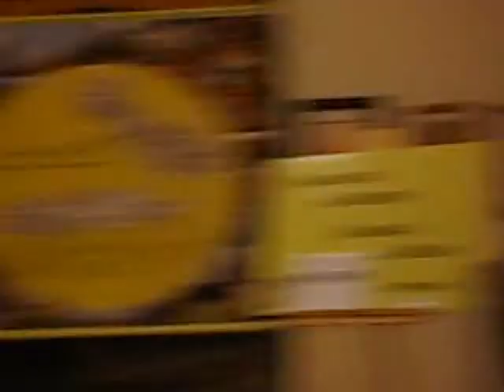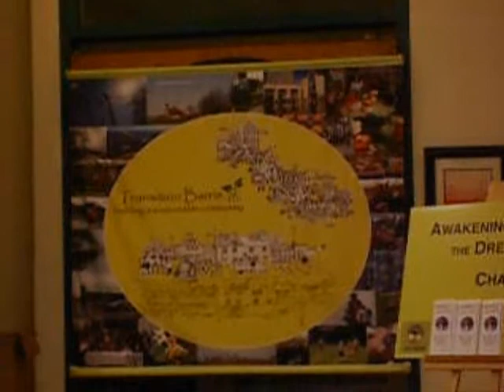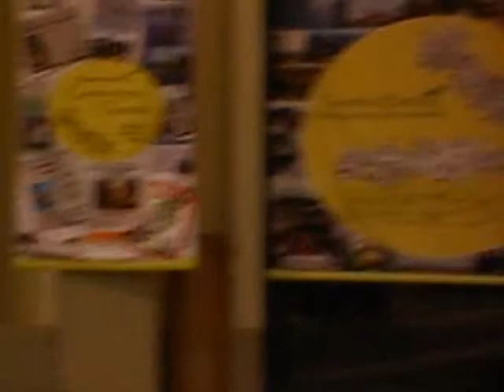4 Gord Miller at the Rotunda in Barrie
Gord Miller